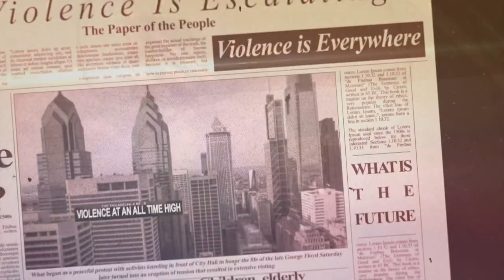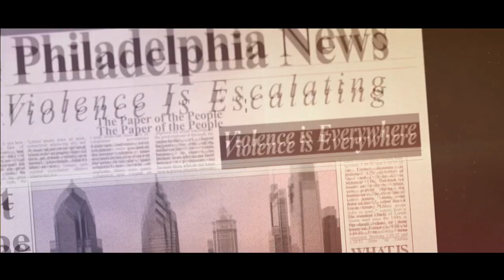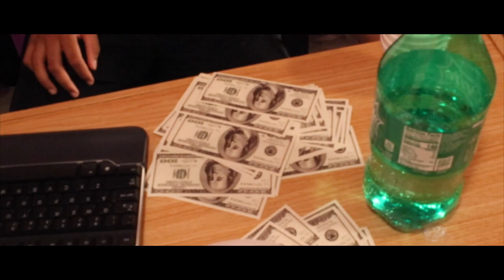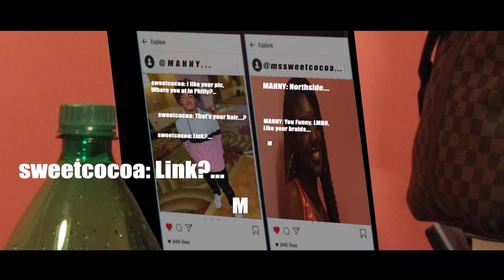St.Basil-Green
The second video from St.Basil’s “My ColorFul World” EP is a continuation of the “Red”. This track was produced by St.Phocas and tells a tale of the greed, lust, and love for money. This is a Global Excalibur Music Group production directed by Sair The Great.